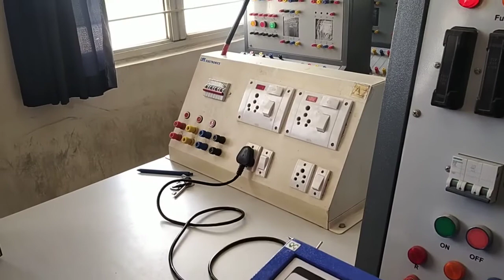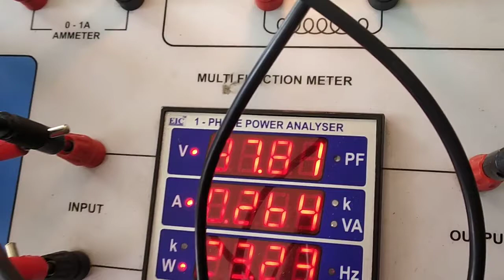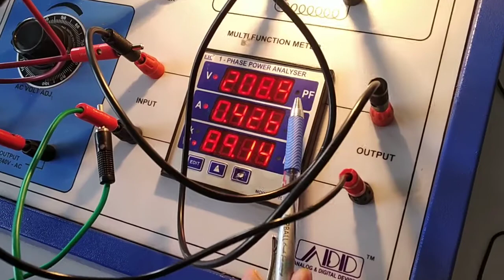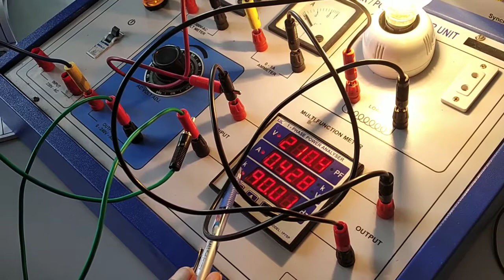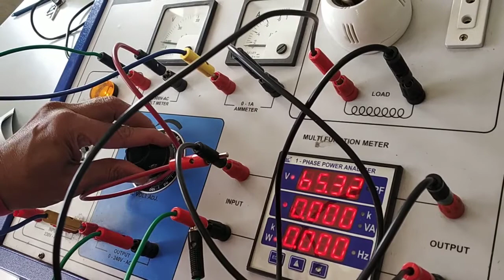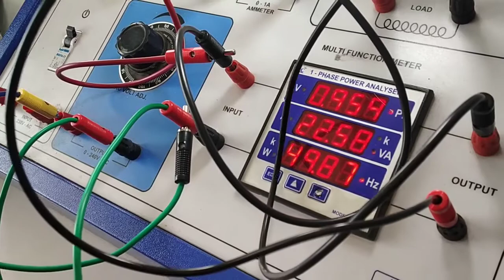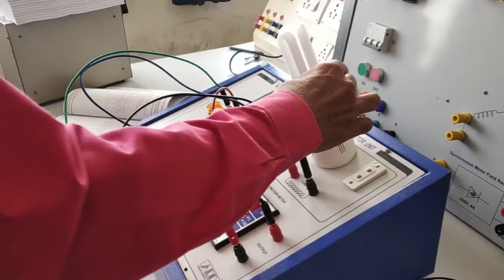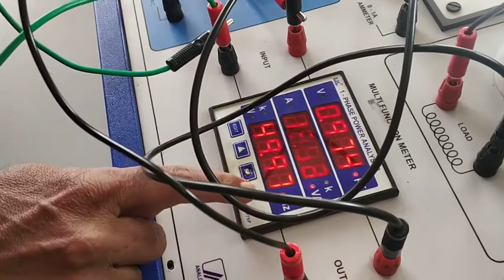Measurement Of Current, Power And Pf Of different types of lamps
Measurement Of Current, Power And Pf Of LED lamp, incandescent lamp and CFL lamp

Basic Electrical Engineering Lab - 18ELE17/27